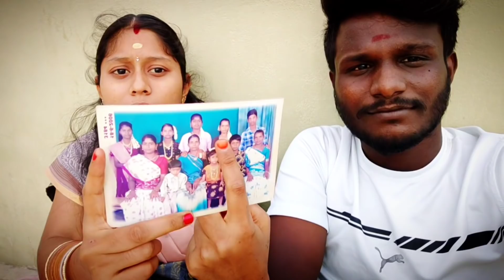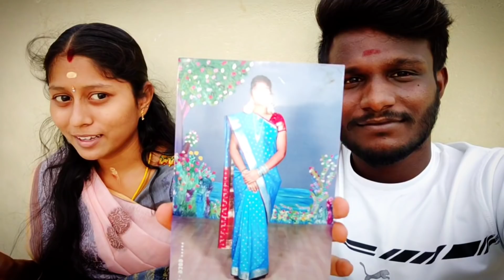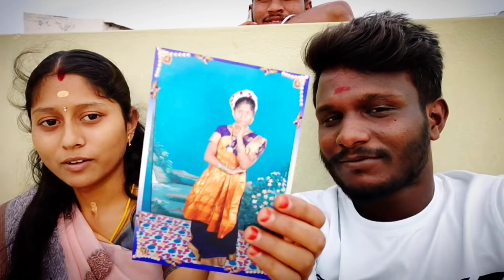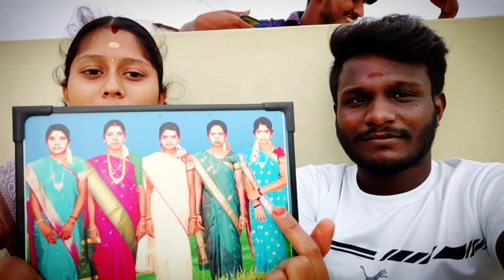இமயாவின் சிறு வயது புகைப்படம் மற்றும் குடும்ப புகைப்படம்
#.. skip pannama parunga

love u to all family's